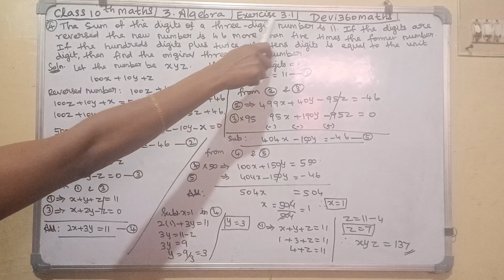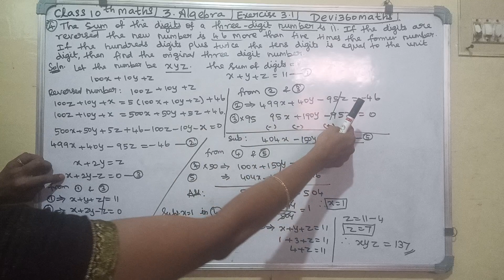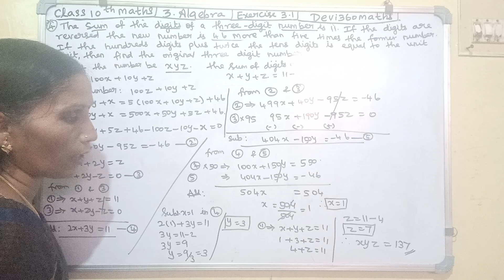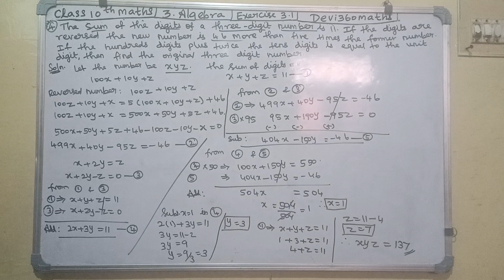TN CLASS 10 MATHS chapter 3 Algebra Exercise 3.1 q.no.4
this video will be helpful to find the original three digit number